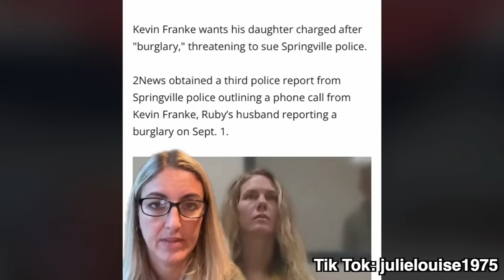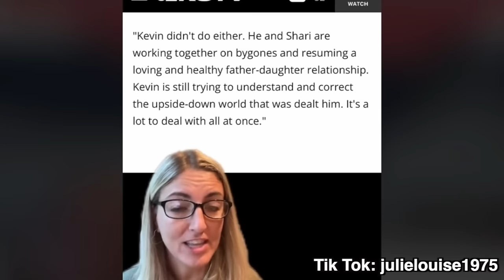Sister Wives - There's Hope For Kody To Rebuild His Family Relationships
Discover June’s Journey for FREE! Tap here to download Play on Android, iOS, and PC through Facebook Games.

The Franke family are working hard at putting the pieces of their family back together. With therapy and a lot of hard work they are on a journey of healing. It is possible for Kody to heal his relationships with his family members but it will take a whole lot of accountability from him. Is he capable of this? That remains to be seen.

✨ Let’s connect ✨

Threads: @realiteasquad